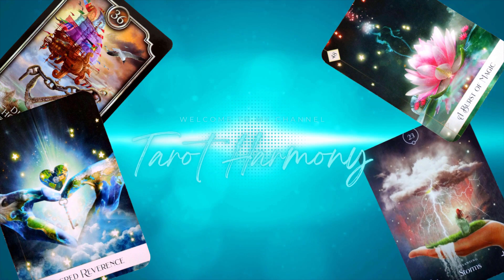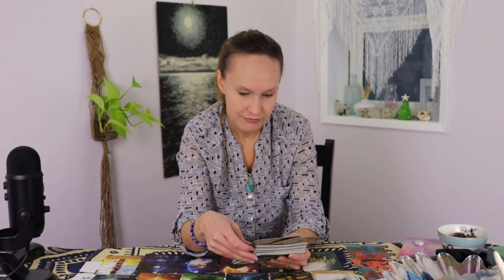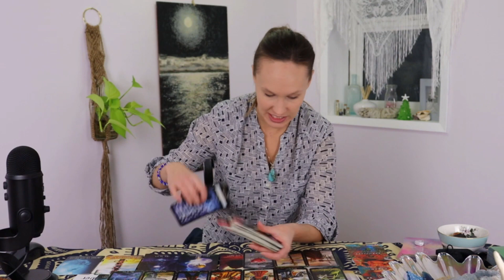KARMA PLANS TO HUMBLE THEM! THE COST OF THEIR SCHEMING WILL BE EVERYTHING THEY'VE GAINED!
Dec.16th, This Karmic's been scheming and working with dark magic against others to gain wealth and status but the Universe has had enough and it's time for them to pay the piper. Everything they've gained through darkness will be stripped from them and they will be exposed for the fraud they are!